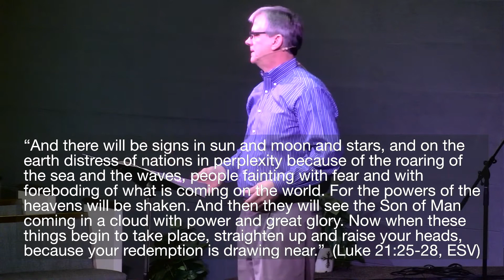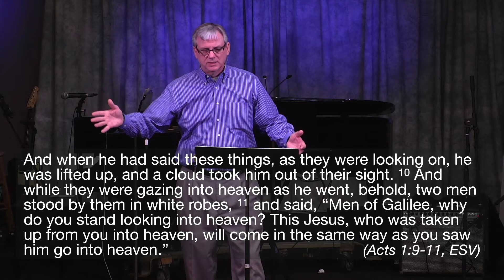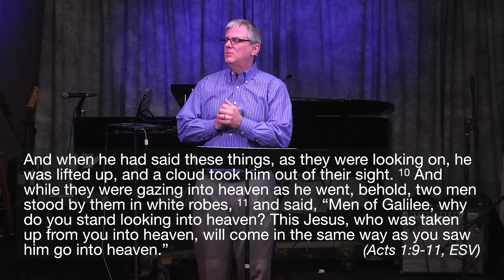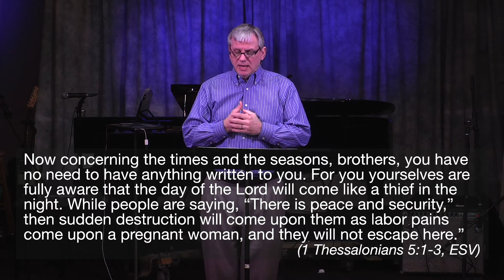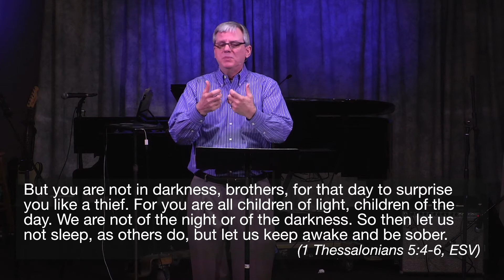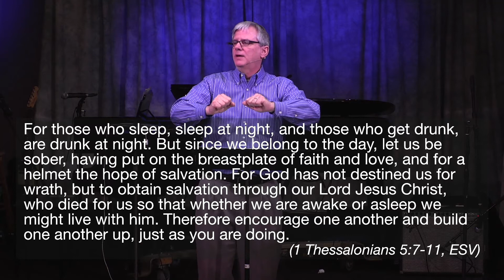20200308 Hope Teaching - Geno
Church in Austin